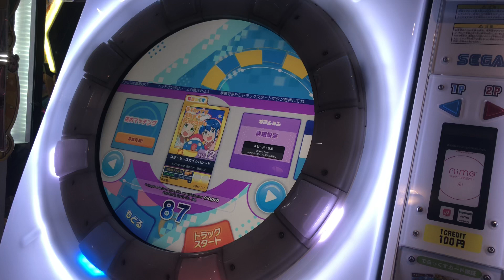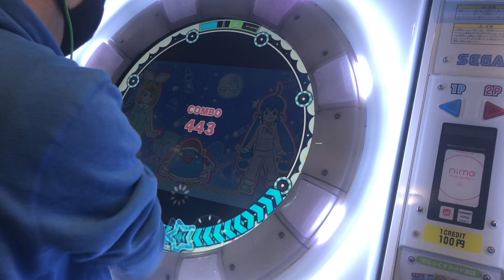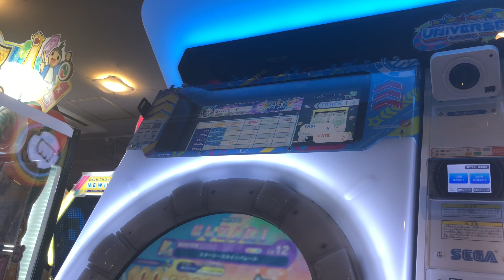【maimaiでらっくすUNiVERSE】 maimaiでらっくす maimai セガ町田 2021/12/09